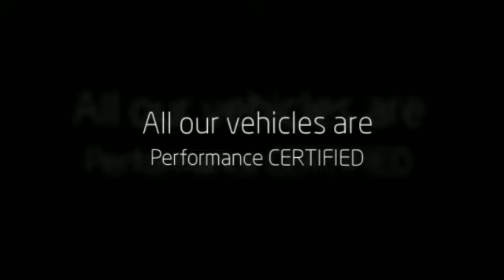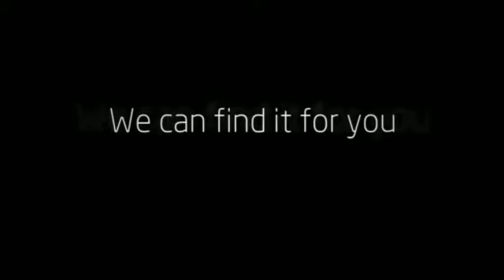2009 Toyota Venza at PerformanceCars your used car dealer in Oakville,Dunnville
Watch this video of our 2009 Toyota Venza and discover the most exciting dealer for USED CAR IN SOUTHWEST ONTARIO AND THE NIAGARA PENINSULA near Niagara Falls, St Catharines, Welland, Hamilton, Stoney Creek, Oakville, Burlington. We have over 400 used CARS, TRUCKS, SUVs, MINIVANS, CROSSOVERS AND LUXURY SEDANS OF ALL MAKES AND MODELS visit our call any of our PerformanceCars dealerships and sales professionals for all the details.